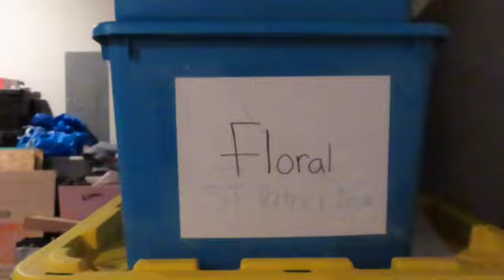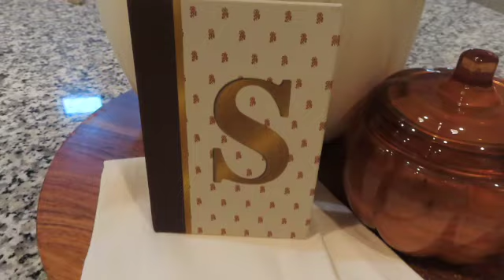2023 *NEW* FALL DIY + SCATTERED FLORALS + PUMPKINS GALORE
Hello lovebugs! Hello everyone come join me as a create this fall floral centerpiece.  At Home With Lisa Lisa Is A Channel That Will Give You Ideas, Motivate You, Inspire You And Just Have Fun Altogether!

On This Channel We Will Show You All Parts Of Our Home. We Are Going To Take You Along On This Decorating Journey. You Will Also See Diy Projects, Organization And Clean With Me. I Will Also Throw In Some Outfits Of The Day As Well As Some Beauty Vlogs. Please Be So Kind As To Share Us Out.